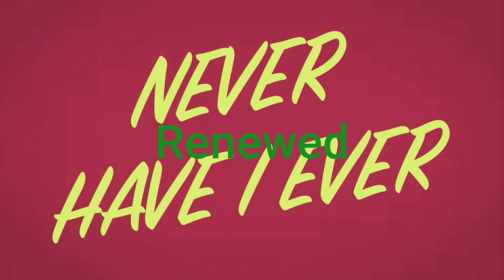Fate Of Never Have I Ever Season 4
discuss what your thought are in the comments